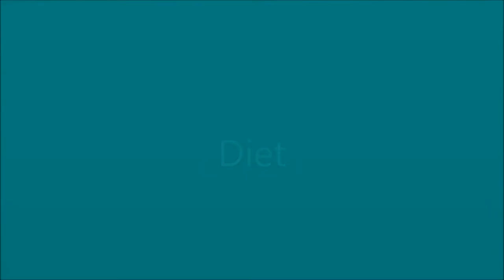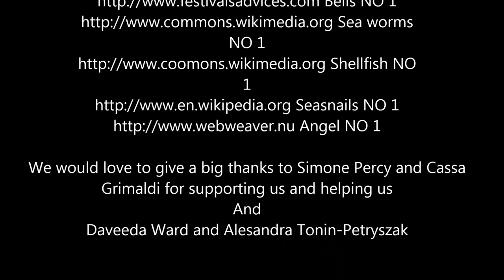The Dumbo Octopus by Alesandra and Daveeda